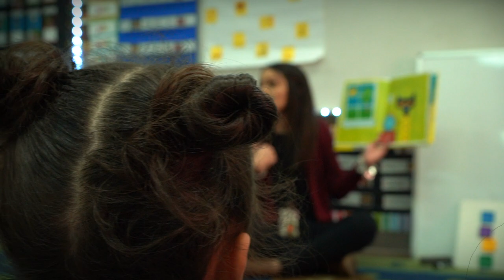Bridgeport ISD Staff Recruitment Video